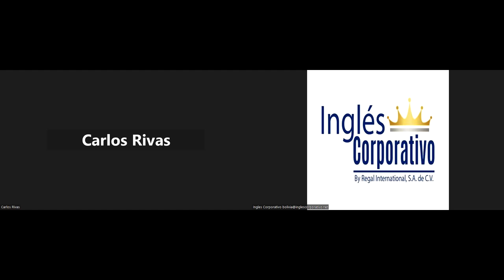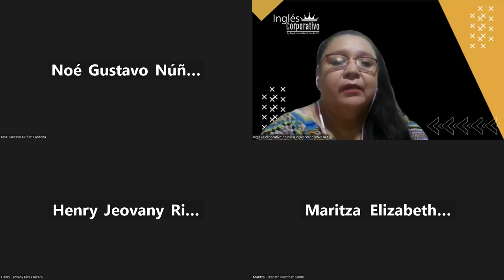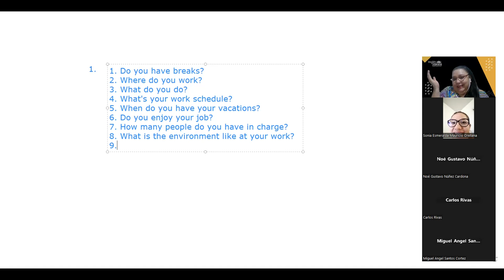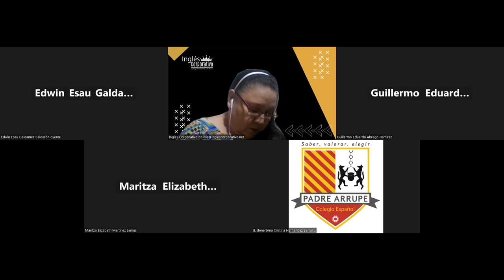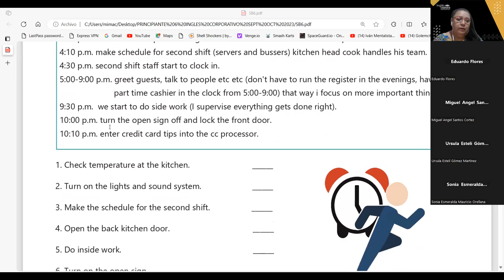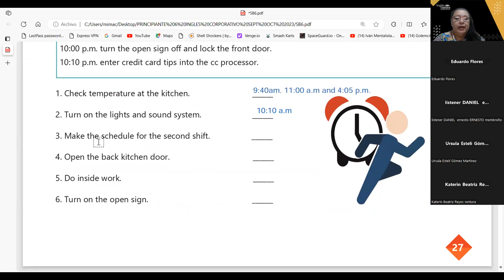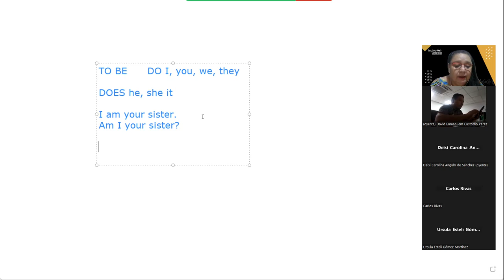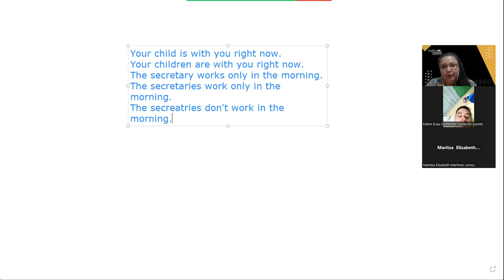SESION 10-20-09-2023-AC29750-0025-2023-CARBALLO-Unit 2 Review and practice